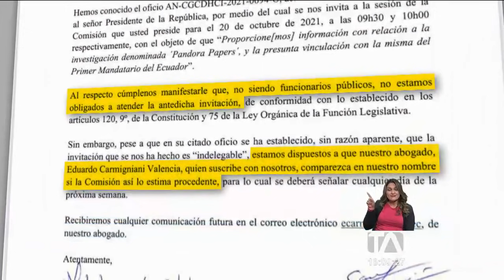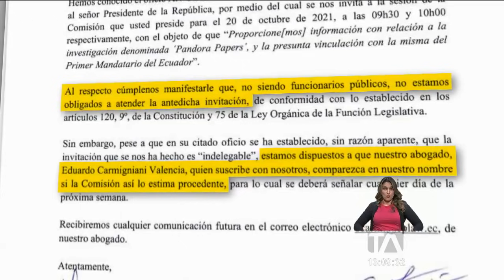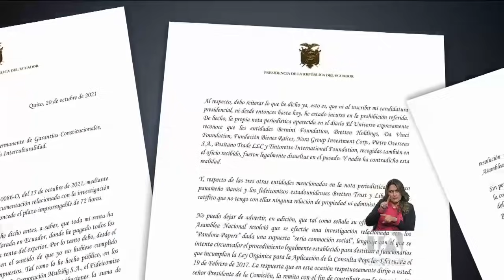Comparecientes no acudieron a la comisión en el caso Pandora Papers